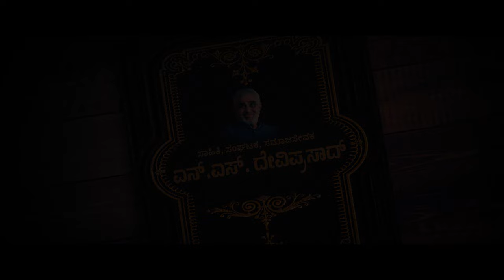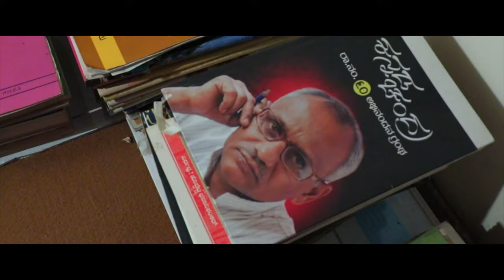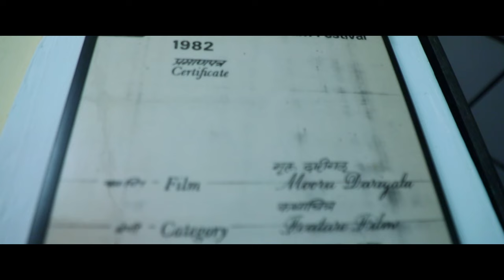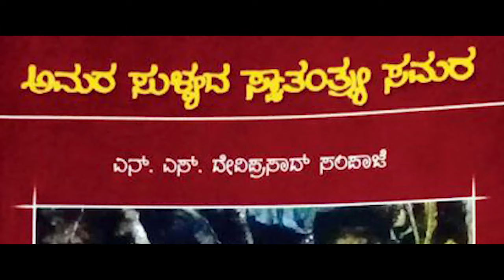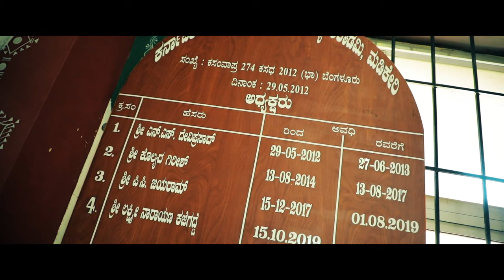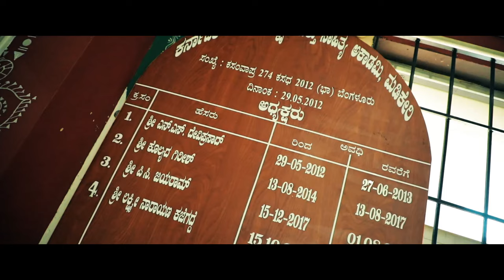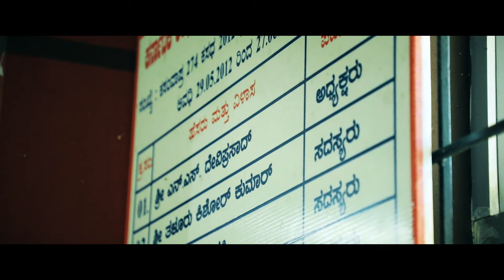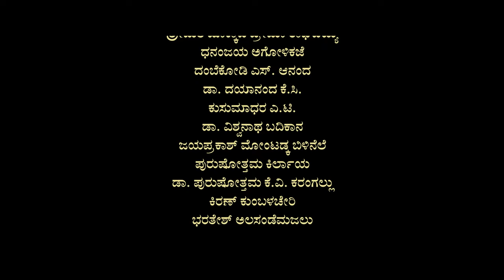ಎನ್. ಎಸ್ ದೇವಿಪ್ರಸಾದ್ | N S Deviprasad | Documentary | Durgakumar Nayarkere | ಕರ್ನಾಟಕ ಅರೆಭಾಷೆ ಅಕಾಡೆಮಿ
ಸಾಹಿತ್ಯ ಮತ್ತು ನಿರ್ದೇಶನ –
              ದುರ್ಗಾಕುಮಾರ್ ನಾಯರ್ ಕೆರೆ

ಪ್ರಸ್ತುತಿ –
              ಸುದ್ದಿ ಮೀಡಿಯಾ ಕ್ರಿಯೇಶನ್ಸ್

ಭಾಷಾಂತರ ಮತ್ತು ಧ್ವನಿ  -
              ಲೋಕೇಶ್ ಊರುಬೈಲು
              ನಿರ್ಮಿತ ಜಯನಗರ

ಸಂಕಲನ-
              ಶ್ರೀದಾಮ ಆಡ್ಕಾರ್

ಕ್ಯಾಮರಾ-
              ಹರೀಶ್ ಶೆಟ್ಟಿಮಜಲು
              ಆವಿನ್ ಬೆಟ್ಟಂಪಾಡಿ
              ಮಂಥನ್ ರೈ ಕಡಬ

ಸಹಕಾರ  -
              ಯಶ್ವಿತಾ ಕಾಳಮ್ಮನೆ
              ಕುಶಾಂತ್ ಕೊರತ್ಯಡ್ಕ

ಅಧ್ಯಕ್ಷರು –
              ಲಕ್ಷ್ಮೀನಾರಾಯಣ ಕಜೆಗದ್ದೆ

 ರಿಜಿಸ್ಟ್ರಾರ್ -
              ಚಿನ್ನಸ್ವಾಮಿ

ಅರ್ಥಸದಸ್ಯರು:-
              ಶ್ರೀಮತಿ ಕೆ ಟಿ ದರ್ಶನ್

 ಸದಸ್ಯರು-
              ಬೈತಡ್ಕ ಜಾನಕಿ ಬೆಳ್ಯಪ್ಪ
              ಸ್ಮಿತಾ ಅಮೃತರಾಜ್
              ಚೊಕ್ಕಾಡಿ ಪ್ರೇಮ ರಾಘವಯ್ಯ
              ಧನಂಜಯ್ ಅಗೋಳಿಕಜೆ
              ದಂಬೆಕೋಡಿ ಎಸ್ ಆನಂದ್
              ಡಾ. ಕೂಡಕಂಡಿ ದಯಾನಂದ
              ಕುಸುಮಾಧರ ಎ ಟಿ
              ಡಾ.ವಿಶ್ವನಾಥ ಬದಿಕಾನ
              ಜಯಪ್ರಕಾಶ್ ಮೋಂಟಡ್ಕ
              ಪುರುಷೋತ್ತಮ ಕಿರ್ಲಾಯ
              ಡಾ. ಪುರುಷೋತ್ತಮ ಕೆ ವಿ
              ಕಿರಣ್ ಕುಂಬಳಚೇರಿ
              ಭರತೇಶ ಅಲಸಂಡೆಮಜಲು

Translation and Voice-
              Lokesh Urubail
              Nirmitha Jayanagara

Edited by-
              Shreedama Adkar

Camera -
              Harish Shettimajulu
              Aavin Bettampaadi
             Mathan Rai Kadaba

Additional Cooperation-
            Yashivtha Kalammana
             Kushavanth Koratyadka

 President –
              Mr Lakshminarayana Kajegadde

Registrar –
               Mr Chinnaswamy

Assistant Director -
                K T Darshan

Members-
               Mrs Bythadka Janaki Belyappa
               Mrs Smitha Amrutha Raj
               Mrs Chokkadi Prema Ragavayya
               Mr Dhananjay Agolikaje
               Mr Dambekodi S Anand
               Dr Dayananda K C
               Mr Kusumadhara A T
               Dr Vishawnatha Badikana
               Mr Jayaprakash Montadka
               Mr Purushothma Kirlaya
               Dr Purushothma K V
               Mr Kiran Kumbelacheri
               Mr Bharathesha Alasandemajulu